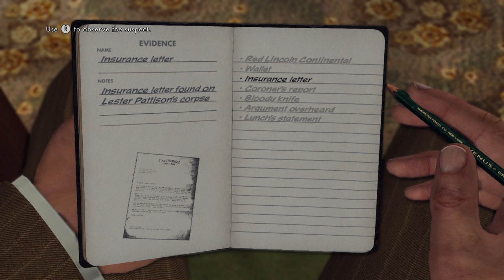LA Noire Remastered Walkthrough Part 12 A Marriage Made In Heaven Part 3